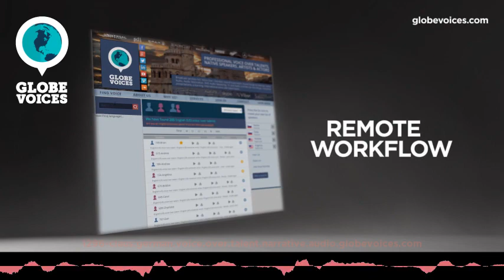1296-Claus German male voice talent - Narrative voice over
Claus is a 39 old German male voice over talent. He has been in VO business for 14 years. His primary jobs are commercials, corporate and overdub. His natural voice type is mature adult. His voice is most suitable for e-learning, but can easily do numerous voice styles, such as amusing, sensitive and warm as well as carefree and humorous moods.